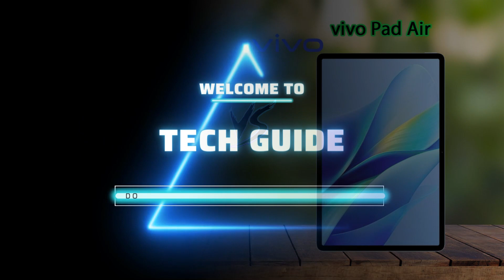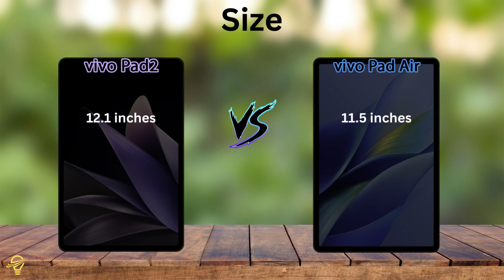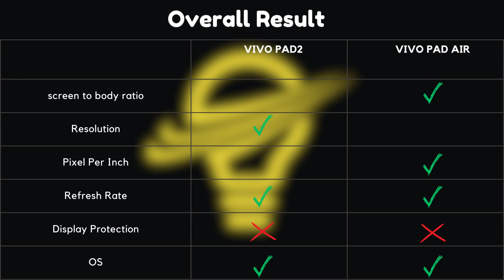Vivo Pad 2 VS Vivo Pad Air